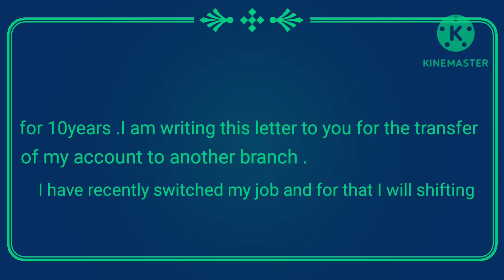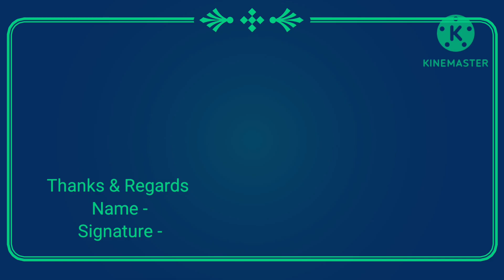How to write letter to Bank manager for Account Transfer